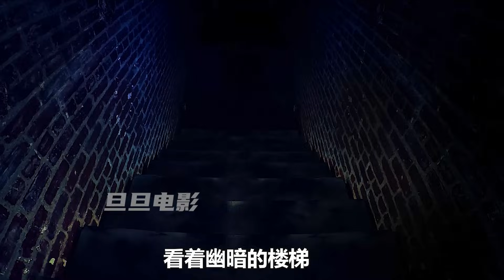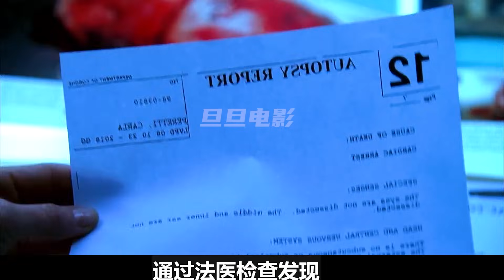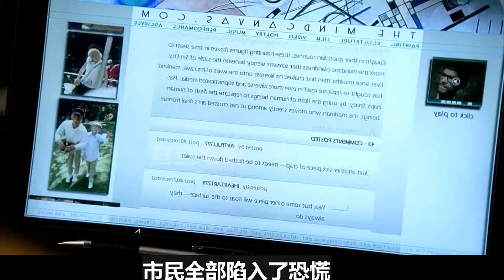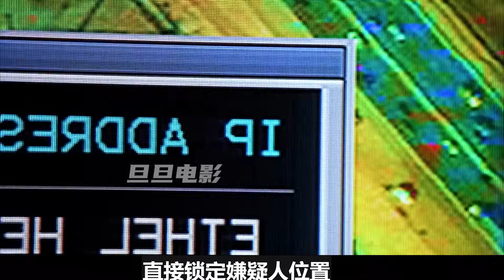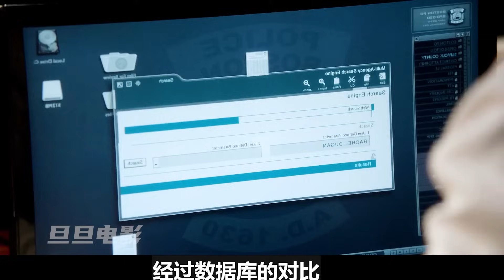美人魚被砍掉尾巴，過幾天又長出雙腿；獵奇，科幻，奇幻，墮落人魚，電影解說，short films